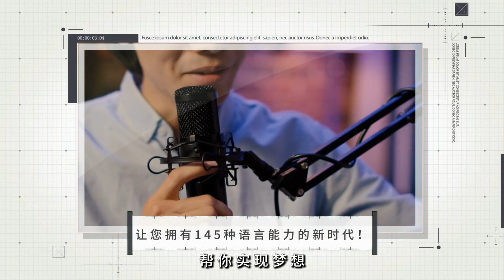美國夢的虛幻面紗：讀書簡報20240729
大家好！歡迎來到我們的讀書簡報節目！今天我們要探討詹姆斯·鮑德溫在1965年劍橋聯合會辯論中的精彩表現，他在這場辯論中揭示了美國夢的真實代價。鮑德溫與保守派知識分子威廉·F·巴克利就“美國夢是否是以美國黑人為代價實現的”展開激烈辯論。鮑德溫用他個人經歷和道德熱情，對抗巴克利所代表的保守觀點，贏得了辯論的勝利。儘管鮑德溫批判美國，但他依然對這個國家抱有深情，他的愛國情懷和對種族不平等的深刻見解至今仍具啟發性。各位觀眾，我們將在接下來的節目中深入探討詹姆斯·鮑德溫的作品及其對當代美國的影響。請大家繼續收看詳細內容。